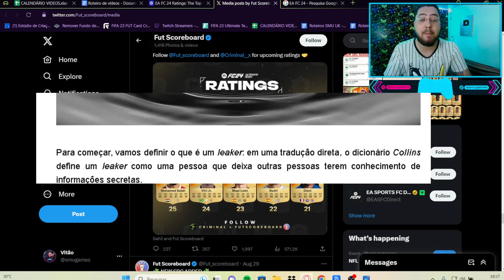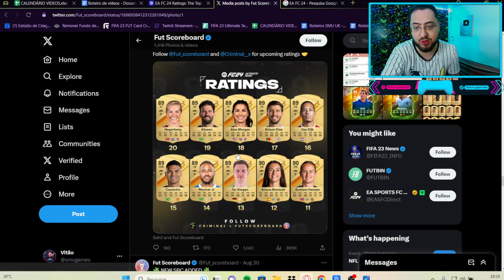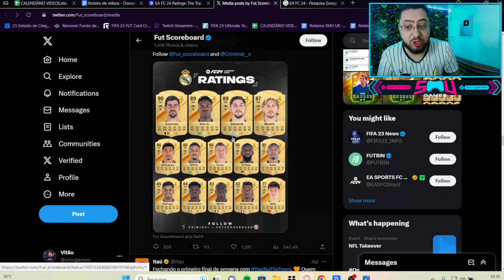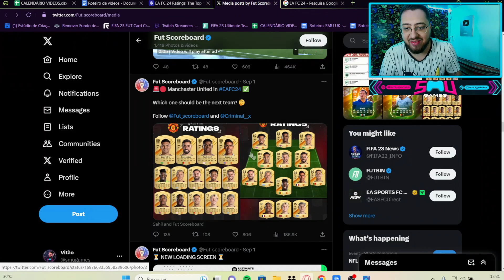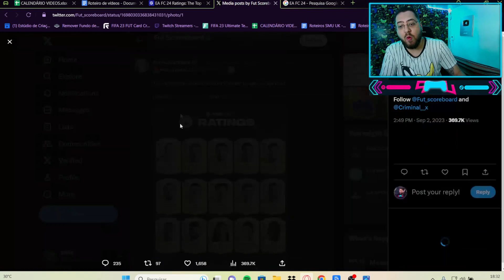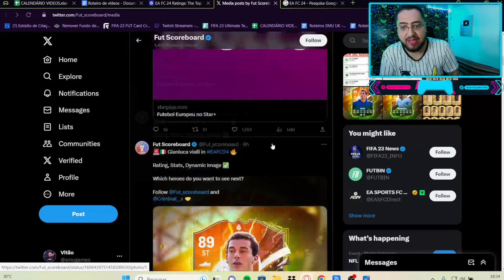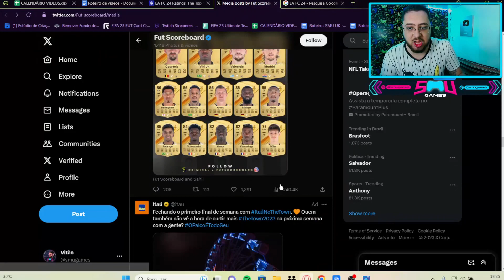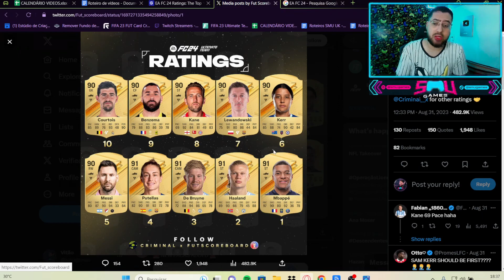(FI FA) EA FC 24 | VAZOU OS RATINGS DOS JOGADORES!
Jogo FIFA no PS5, se quiser jogar comigo é só entrar na live!

Saiba como serão as cartinhas dos jogadores no novo FIFA - EA FC SPORT 24